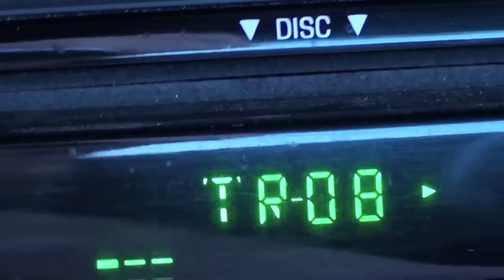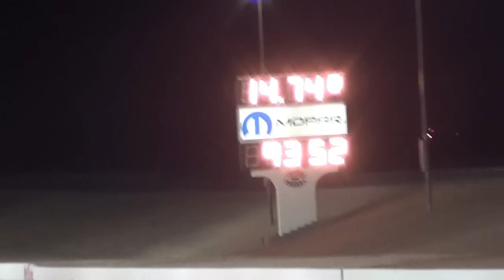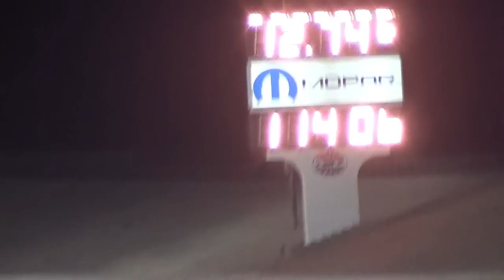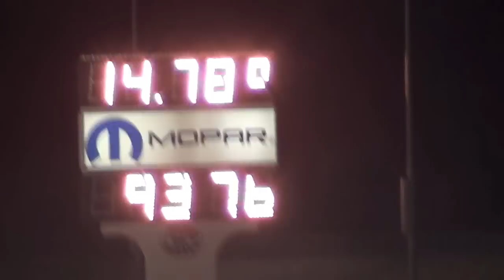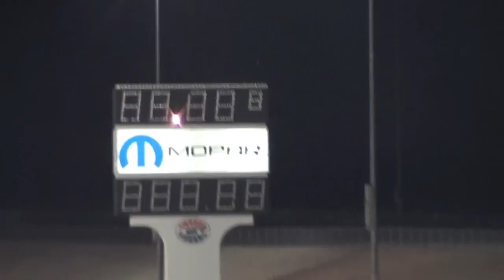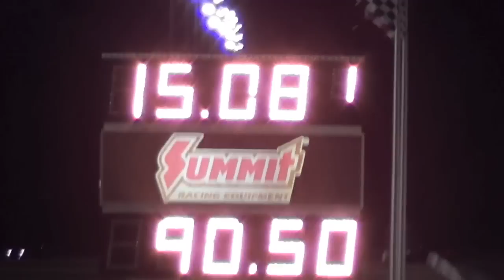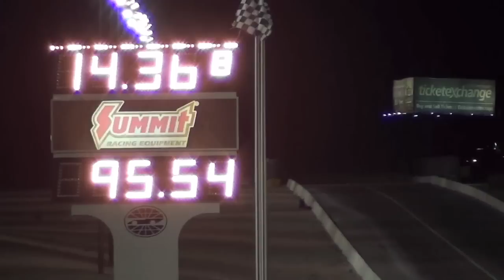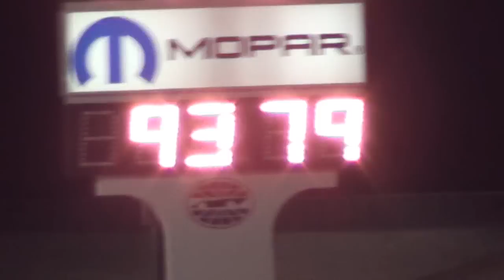Midnight mayhem LVMS October 2012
Our group at midnight mayhem las vegas 2012